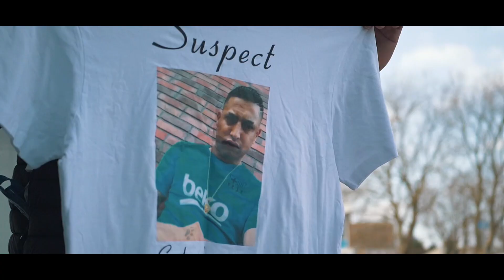Fester - Tranen van verdriet (prod by Zpeak Official)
Official Music Video Fester - Tranen van verdriet (prod by Zpeak Official)

Abboneer en like  !!